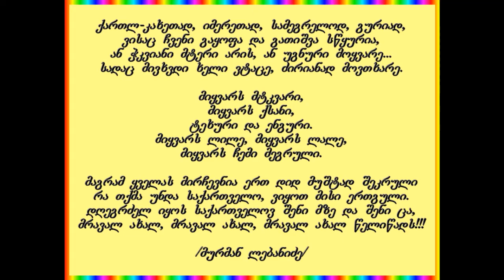Niko Nadirashvili - CHELA